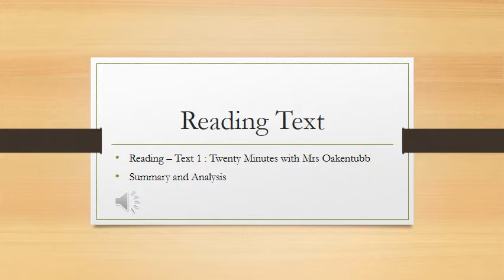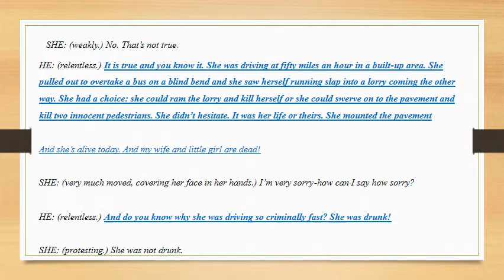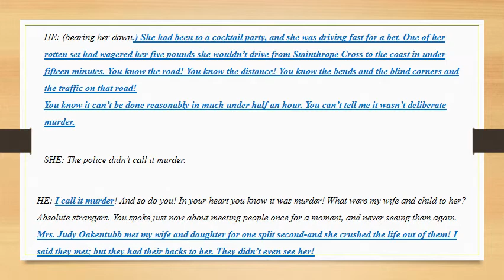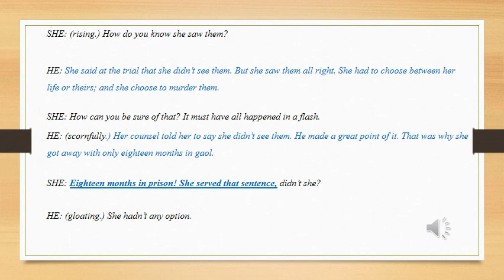XII ENGLISH LECTURE#03 TWENTY MINUTES WITH MRS. OAKENTUBB BY MS LUBNA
XII ENGLISH

LECTURE#03

TWENTY MINUTES WITH MRS. OAKENTUBB

BY MS LUBNA